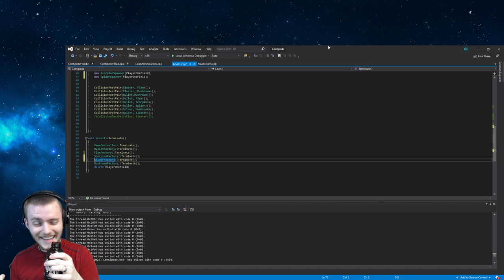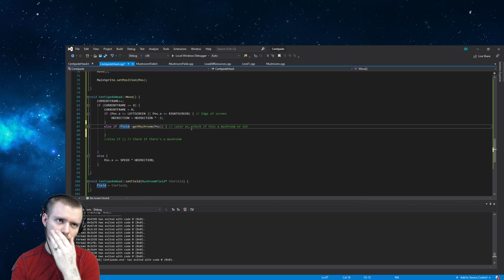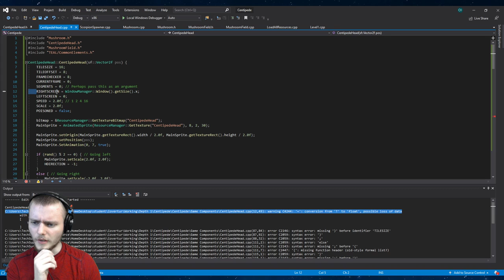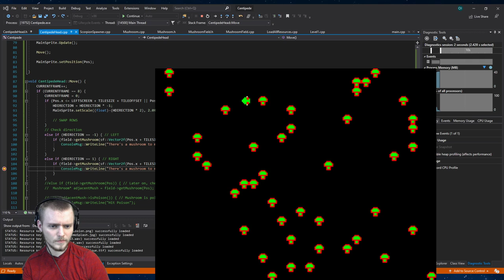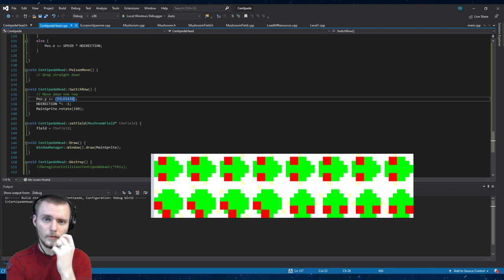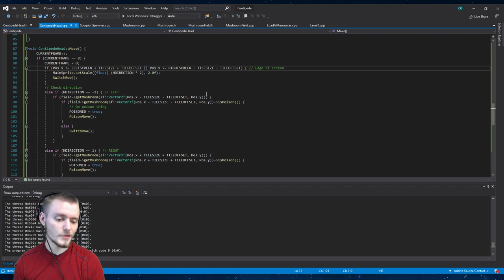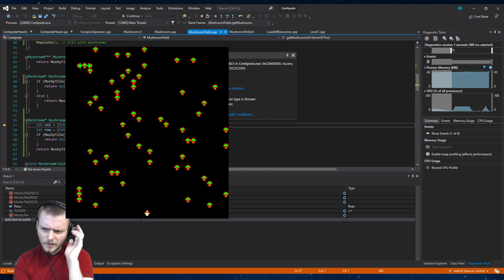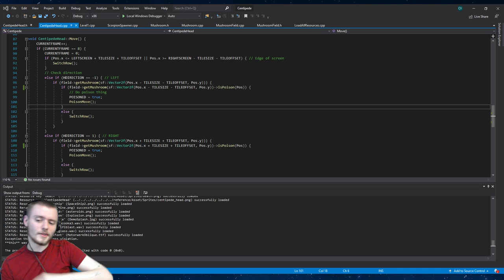C++ | Coding Centipede | One Long Centipede Boy and One All Nighter